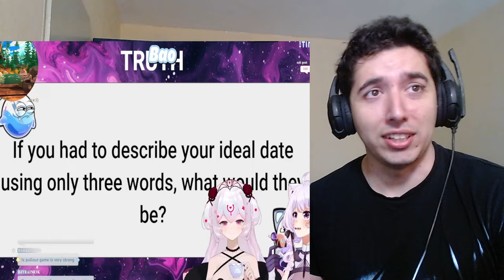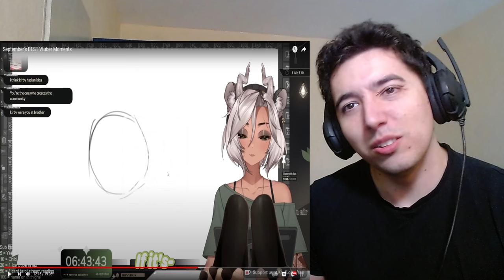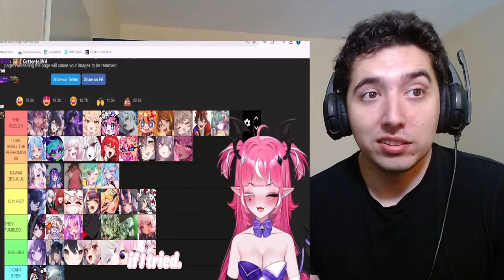September's BEST Vtuber Moments Reaction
Funny vtuber clips let's go ! September's BEST Vtuber Moments Reaction

About me.